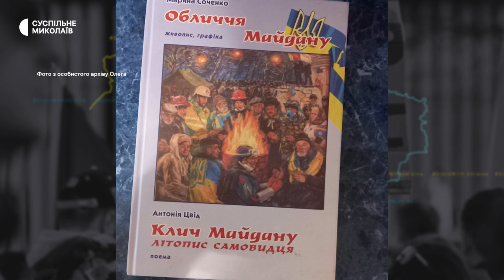У Миколаєві вшанували пам'ять Героїв Небесної сотні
У Миколаєві 20 лютого біля пам'ятника Героям Небесної Сотні, у сквері Ради Європи, вшанували пам'ять людей, які брали участь у Революції Гідності.